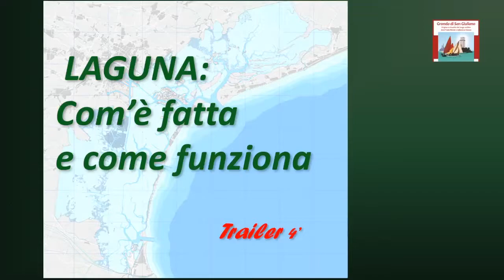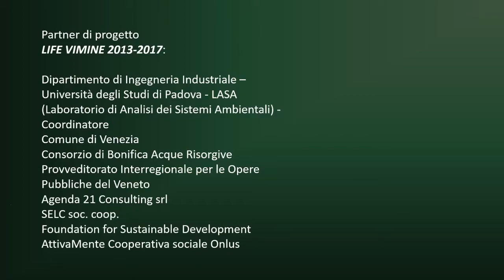20200612MorfologiaLagunaLifeBarene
Scegliamo di tenerci la Laguna o il Moto Ondoso ?
La Laguna é un habitat unico al mondo,
un preziosissimo 'Bene Comune' di chi la abita.
Ma non può sopravvivere senza Barene, Velme
e Bassifondi, incompatibili con il Moto Ondoso
A noi la scelta, a cominciare da chi la governa.